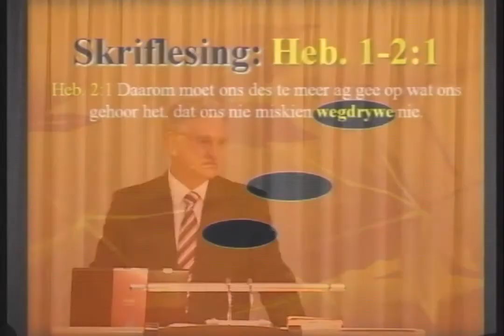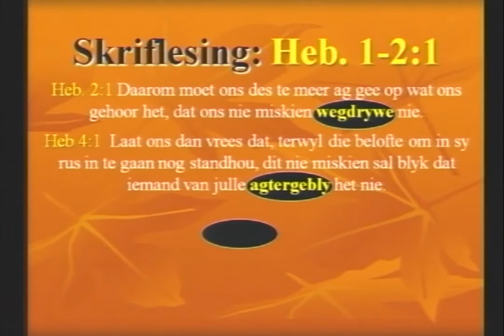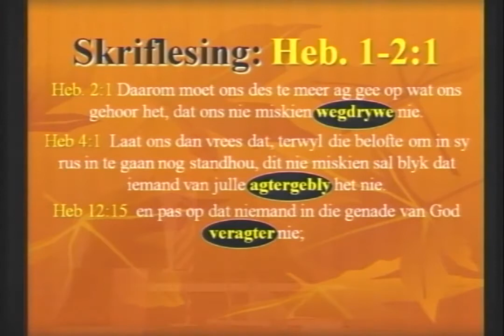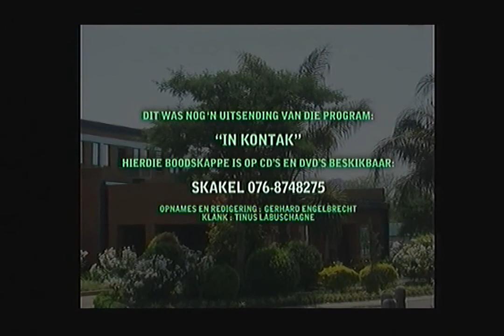Tekens van teruggevallenheid Dr Hennie Prinsloo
Redes waarom jy voor middernag moet inteken:
1. Help om Bybelse waarhede uit te dra (Lewe in Christus) in plaas van onbybelse dwalings.
2. Help hierdie kanaal om Hinn en Copeland met intekenaar getalle verby te steek en sodoende te toon dat die waarheid die dwaling oorwin.
3. Leer hoe om jou denke te rig volgens Bybelse beginsels en te groei as Christen.